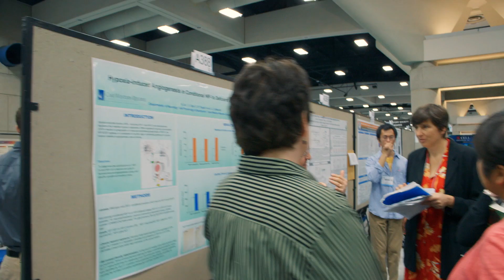See you in Boston at the ASBMB Annual Meeting!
We can't wait to see you in Boston on March 28 - April 1!
Late-breaking abstract deadline is Jan. 21
Early registration deadline is Feb. 2
Housing deadline is Feb. 23